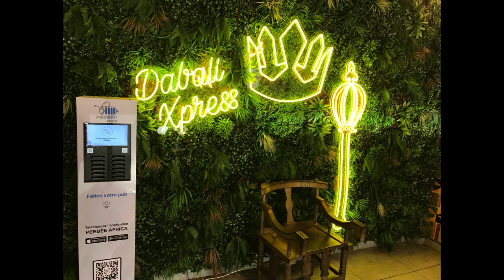Abidjan, Côte d'Ivoire - Dabali Express : poké + placali